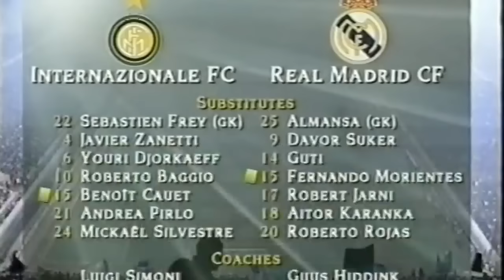Inter Milan vs Real Madrid 3-1 All Goals & Highlights ( 1998 UEFA Champions League )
25 November 1998 | 20:45

              Internazionale 3–1 Real Madrid

Zamorano  51'           Seedorf  57'

Baggio 86', 90'

San Siro, Milan

Attendance: 77,829